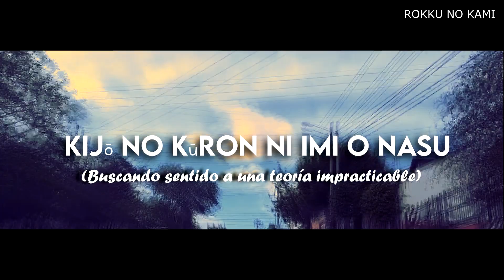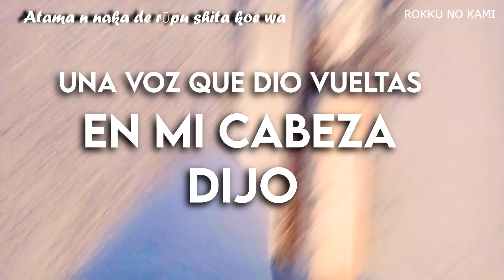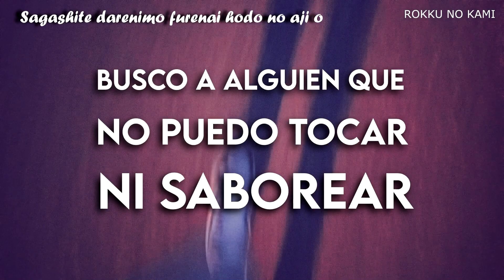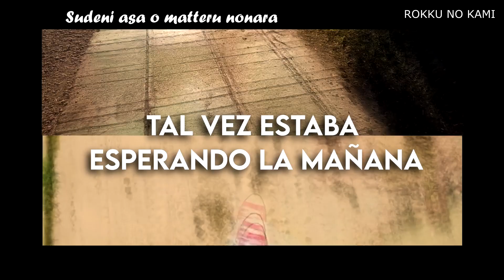THE ORAL CIGARETTES - KIJO NO KURON NI IMI O NASU (Sub español)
Si, esos pies son los nuestros :) Dado que la canción habla sobre la reflexión, el amor y el arte, salimos a caminar en México y Argentina y esto resultó.
Ty-Nagisa